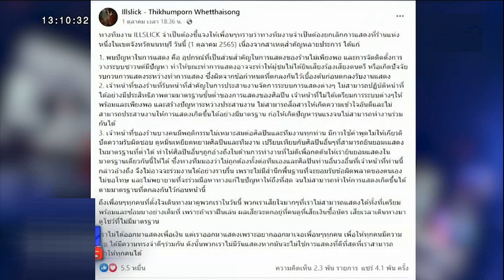เจ้าของร้านแฉ 'อิลสลิก' มีปัญหาแค่ไมค์หอนแล้วอารมณ์เสีย ขอเงินค่าตัว 4 5 แสนคืน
เจ้าของร้านแฉ “อิลสลิก” มีปัญหาแค่ไมค์หอนแล้วอารมณ์เสีย ยันเตรียมไว้ให้ทุกอย่างยันถ่านใส่ไมค์ ไม่ได้ผิดสัญญา ขอเงิน 4.5 แสนคืน !!
กรณี “อิลสลิก” แรปเปอร์ชื่อดัง ยกเลิกคอนเสิร์ตที่ร้าน Subscribe Rama7 ร้านดังย่านนทบุรี อ้างอุปกรณ์ร้านไม่มีมาตรฐานเพียงพอ ต่อมาอิลไปขึ้นโชว์อีกร้าน ได้กล่าวพาดพิงถึงร้าน Subscribe ทำนองเหยียดทีมงานเรียกว่าไอ้อี ทำเครื่องดนตรีพัง อีกทั้งยังเปรียบเทียบตัวเองกับ “ตูน บอดี้สแลม” ท้าให้มาประชันกันบนเวที ยกตัวเองเป็นนักกวี อย่าเอาไปเทียบกับนักวิ่ง ดราม่าไม่จบง่ายๆ เพราะต่อมาเจ้าของร้าน Subscribe เข้าร้อง “ทนายตั้ม ษิทรา เบี้ยบังเกิด” เพื่อเอาผิดกับแรปเปอร์ชื่อดัง โดยยืนยันว่าไม่ได้มีพฤติกรรมอย่างที่ถูกอิลสลิกกล่าวหา จะขอเงินค่าตัว 4.5 แสนคืน พร้อมให้ชดเชยค่าเสียหาย เพราะร้านได้รับความเสียหายกว่าล้าน
รายการโหนกระแสวันที่ 14 ต.ค. 65 ดำเนินรายการโดย “หนุ่ม กรรชัย กำเนิดพลอย” ผลิตในนามบริษัท ดีคืนดีวัน จำกัด ออกอากาศทุกวันจันทร์-ศุกร์ เวลา 12.35 น. ทางช่อง 3 กดเลข 33 ได้สัมภาษณ์ ณัฐพล สุจริตศรีชัยกุล , เอก กรภัค มาประสพ หุ้นส่วนเจ้าของร้าน , อาทิตย์ ยอดสถิต ผู้ดูแลระบบเสียงของร้าน มาพร้อม ทนายตั้ม ษิทรา เบี้ยบังเกิด
ทนายตั้มเข้ามาดูเรื่องนี้ยังไง?
ทนายตั้ม : น้องเขาติดต่อมาตั้งแต่อาทิตย์ก่อนแล้ว ว่ามีปัญหาแบบนี้ ตอนนั้นผมติดธุระหลายอย่าง ไม่มีเวลาคุยกับน้อง เลยมาแถลงเมื่อไม่กี่วันที่ผ่านมา น้องเล่าเหตุการณ์ให้ฟัง ว่าเขาตั้งใจจัดคอนเสิร์ตอิลสลิก แต่ปรากฏว่าตอนหลังเขาไม่พอใจแล้วออกไป ผมก็เข้าไปดูโพสต์อิลสลิก ถาม 3 ข้อที่สงสัย ข้อแรกคืออุปกรณ์ครบมั้ย สองมีใครไปพูดจาดูถูกเหยียดหยามอิลมั้ย สามทำไมตอนนั้นถึงขอโทษไป พอเขาเคลียร์ทุกข้อถึงได้จัดแถลงข่าว
เรื่องราวทั้งหมดเกิดอะไรขึ้น?
กรภัค : เราติดต่อไปทางเพจอิลเลย เลยได้ชื่อโบรกเกอร์มาจากเพจ
ตอนแรกติดต่อเดือนไหน?
ณัฐพล : พ.ค. แต่เขายังทำเพลงอยู่ ยังไม่เปิดรับ สอบถามเรื่อยๆ จนวันนึงเขาเปิดรับแล้ว โบรกเกอร์ก็บอกมาว่าเปิดรับแล้ว มีการส่งขนาดเวทีมาตรฐานของอิลสลิกว่าต้องการอะไรบ้างให้ทางร้าน ก็คุยกัน มีแค่เวทีที่โบรกเกอร์ส่งกลับมา
เวทีของสูง 1.2 เมตร ลึกอย่างน้อย 4 เมตร กว้างอย่างน้อย 8 เมตร ที่ร้านประมาณนี้มั้ย เขาขอมาแบบนี้เลยเหรอ?
ณัฐพล : ใช่ครับ มาตรฐานของเขา ต้องแบบนี้ แล้วทางร้านมีไม่ถึงตามที่เขาต้องการ
ทางคุณก็บอกว่าวันนี้วัดเป๊ะๆ ให้เลยครับพี่ เขาก็โค้งกลับมา คุณตอบไปว่า เวทีสูง 70 ซม. กว้าง 7.5 เมตร ลึก 3.5 มันไม่ตรงมาตรฐานที่เขาต้องการ คุณถามว่าพอไหวมั้ย ทางโน้นบอกว่าเตี้ยไป คุณเสริมมั้ย?
ณัฐพล : เสริมครับ
คุณเสริมเพื่ออิลสลิก มาตรฐานเขาเป็นแบบนี้ คุณขยายเวทีให้เลย?
ณัฐพล : ต้องบอกก่อนว่ามันเป็นมาตรฐานศิลปินแต่ละวงที่มา ซึ่งทางร้านก็ทำให้ทุกวงแบบนี้ถ้าต้องการแบบไหน เราทำให้
เราชื่นชอบเขาด้วย?
ณัฐพล : ชื่นชอบครับ เป็นแฟนเพลงมาตั้งแต่เด็กเลย ผมก็โตมากับเพลงเขาเหมือนกัน
คุณทำแบบนี้ให้เขาเลย?
ณัฐพล : มีการส่งกลับไปว่าเสริมสแตนแบบนี้ให้ได้มั้ย อีก 50 เซนฯ เพื่อให้ถึง 1 เมตร 20 ตามที่เขาขอมา
เห็นบอกคุยเรื่องเวทีเป็นเดือน?
ณัฐพล : ครับ เพราะบางทีถามไปแล้วเขาไม่ว่างตอบ เราก็รอกัน
คุณสร้างให้ใหม่เลยนะ?
ณัฐพล : อันนี้รูปตัวอย่างสแตนที่จะเอามาต่อ
กรภัค : ไม่ได้สร้างใหม่ แต่ประกอบสแตนให้ใหม่ ตามที่เขาต้องการทุกอย่าง
มีค่าใช้จ่ายตรงนี้มั้ย?
กรภัค : มีครับ ประมาณ 3 หมื่นได้ครับ
จากนั้นยังไงต่อ?
กรภัค : พอเวทีผ่านปุ๊บ เขาก็บอกว่าโอเค ตกลงรับเล่น เขาส่งรายละเอียดมาว่า เท่านี้ๆ นะ ห้ามโปรโมตก่อนนะ เดี๋ยวบอกให้โปรโมต ทำรูปเสร็จค่อยโปรโมต จ่ายตังค์มัดจำแรกแล้วทำรูปแล้วค่อยโปรโมต พอถึงวันที่ทุกอย่างเรียบร้อย ถึงคิวร้านผมจะได้โปรโมต เขาทักมาว่าโอนมัดจำได้แล้ว เราก็ดีใจกันมากว่าได้เว้ย ที่ทำมากันตั้งนาน